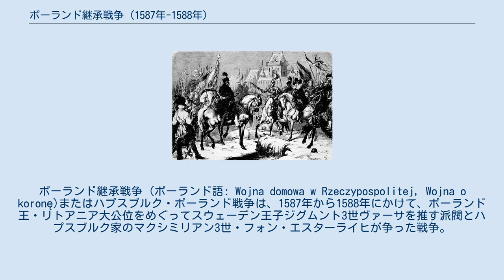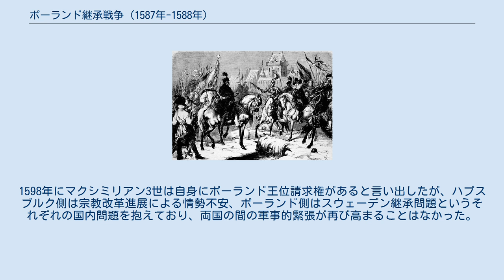ポーランド継承戦争 (1587年-1588年)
スタニスワフ・ジュウキェフスキ
ポーランド継承戦争 (ポーランド語: Wojna domowa w Rzeczypospolitej, Wojna o koronę)またはハプスブルク・ポーランド戦争は、1587年から1588年にかけて、ポーランド王・リトアニア大公位をめぐってスウェーデン王子ジグムント3世ヴァーサを推す派閥とハプスブルク家のマクシミリアン3世・フォン・エスターライヒが争った戦争。
マクシミリアン3世はポーランド・リトアニア共和国の首都クラクフ攻略に失敗した後、ビチナの戦いで敗れて降伏、ジグムント3世が王位を獲得した。
この戦争では、ジグムント3世派のヤン・ザモイスキが宰相・王冠領大ヘトマンとして政軍両方で多大な功績を上げた。
 1586年、ポーランド王ステファン・バートリが死去したことに伴い国王自由選挙が行われ、ヴァーサ家のスウェーデン王子（後にスウェーデン王にも即位）ジグムント3世とハプスブルク家のフォーダーエスターライヒ大公マクシミリアン3世が候補となった。
両陣営ともポーランド内に大きな支持基盤を持っており、前者は宰相・王冠領大ヘトマンヤン・ザモイスキやポーランド首座主教（グニェズノ大司教）スタニスワフ・カルンコフスキが、後者は大貴族ザボロウスキ家が支援していた。
以前からザモイスキとザボロウスキ家の間には確執があり、両陣営の対立は日増しに深まっていった。
 ジグムント3世は、叔母であり先王ステファン・バートリの妃だった女王アンナの支持も受けて、1587年8月19日に国王に選出され、空位期間中にインテルレクスとして王権を代行していたスタニスワフ・カルンコフスキの承認も受けた。
しかしマクシミリアン3世とその支持者たちは選挙結果を受け入れず、3日後の8月22日にマクシミリアン3世こそ正統な王であると宣言した。
ザボロウスキ家は強訴を仕掛け、数人の死者と多数の負傷者を出す混乱の中で選挙が終わった。
ここで退けば、領土没収や威信の失墜、さらには反逆罪による死など大きな代償を支払うことになるとわかっていた両陣営は、互いの主張を取り下げなかった。
 この時点で、ジグムント3世もマクシミリアン3世もポーランド・リトアニア共和国外にいたが、自分が王に選出された（という宣言があった）ことを知り相前後してポーランドに向かった。
スウェーデンを発って9月28日にグダニスクに上陸したジグムント3世は約2週間の滞留ののちクラコフへ向かい、12月9日に到着して27日に戴冠式を挙げた。
 マクシミリアン3世は武力に訴えることを選択してオーストリアから軍を率いて侵攻し、ポーランドやハンガリーの支持者を吸収しながらクラコフへ向かった。
ここにポーランド継承戦争が勃発した。
彼はリュボフニャを占領し、1587年後半にクラクフを包囲した（クラクフ包囲戦）が、ザモイスキに跳ね返された。
マクシミリアン3世は一旦後退して兵を集めなおそうとしたが、ジグムント3世派の軍の妨害を受けた。
そうしているうちに彼はザモイスキの追撃を受けてビチナの戦いで敗北を喫し、降伏した。
継承戦争はジグムント3世派の勝利に終わった。
 マクシミリアン3世はザモイスキの「客」として13か月拘束されたのち、教皇シクストゥス5世が派遣した使節の仲介により釈放された。
1589年3月9日にビトム・ベンジン条約が調印され、マクシミリアン3世はポーランド王位を正式に放棄し、彼の兄の神聖ローマ皇帝ルドルフ2世はロシアやスウェーデンとの間で対ポーランド同盟を結ばないことを約束させられた。
戦争初期にマクシミリアン3世に占領されていたリュボフニャもポーランドに返還された。
1598年にマクシミリアン3世は自身にポーランド王位請求権があると言い出したが、ハプスブルク側は宗教改革進展による情勢不安、ポーランド側はスウェーデン継承問題というそれぞれの国内問題を抱えており、両国の間の軍事的緊張が再び高まることはなかった。